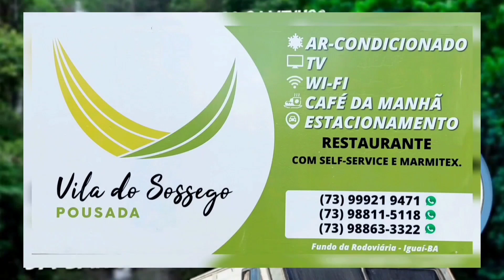Entrevista com o prefeito Rony Moitinho - Iguaí-Ba 02/11/2023